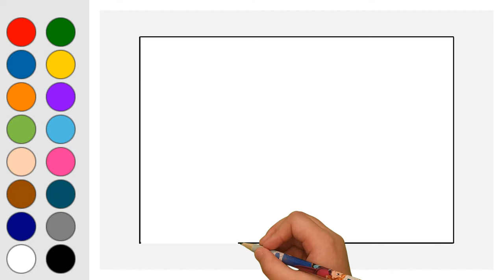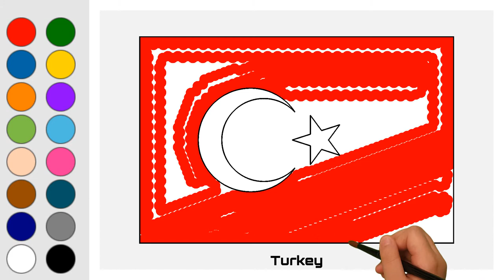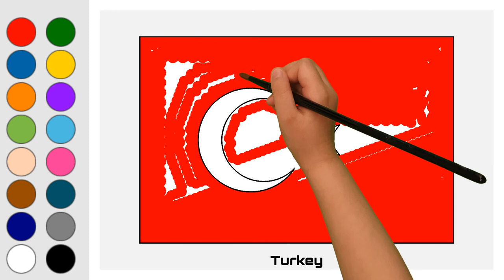Flag of Turkey - Europe